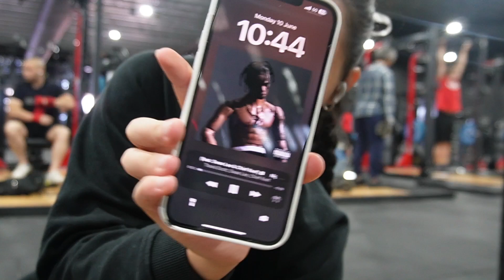MICD UP GYM SESH | monday leg day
Hi my loves! I hope you guys enjoyed this video! WORKOUT LISTED BELOW
- BACK SQUATS 3X8
- SUMO SQUATS 3X10-12
- WALKING LUNGES 3X10
- STEP UPS 3X6-8
- LEG EXTENSIONS 2X10 DROP SET
- ABDUCTORS 2XAMRAP

follow me on @movingwithnatty & @_nataliechristie_

CODES:

GET $10 OFF YOUR NEXT GYM SHARK ORDER WHEN SPENDING $50+
LINK BELOW OR USE MY NAME (Natalie Christie)

ONEST HEALTH SUPPLEMENTS
CODE - NATALIEC FOR $$$ OFF

Hi my loves! My name is Natalie aka movingwithnatty!! IIm here to share my love of fitness and lifestyle. i hope you all stick around and do not forget to subscribe and to follow me on all my socials to keep up with me